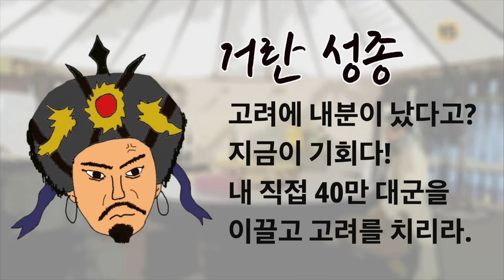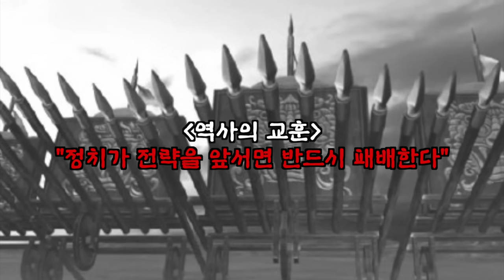교과서엔 없는 고려-거란 전쟁 총정리 Part 2 (거란의 2차 침입과 고려의 위기)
이번 편은 거란의 2차 침입 이야기입니다.

역사시간에 접하기 어려웠던 꿀정보들을 삽화도 그려가며
시각적으로 풀어내었습니다.
즐겁게 보시고 오늘도 행복한 하루 되세요^^

** 참고자료 **
1. 『역동적 고려사 / 이윤섭 저』
2. 『전쟁과역사: 거란, 여진과의전쟁 / 임용한 저』
3. 『고려사 - 열정과 자존의 오백년 / 이상각 저』
4. (논문) 『고려-거란 전쟁사 연구 / 안주섭 저』
5. (데이터베이스) 고려사